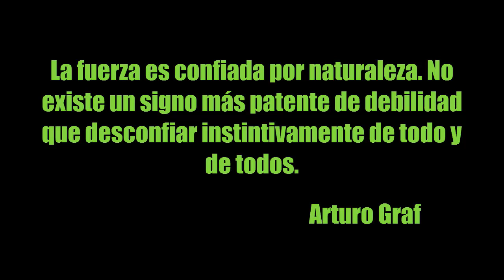Eggwars | Empezamos fuerte, la confianza es la clave | Albamr751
♒♒Heeeey♒♒
Que pasa cuadrados y cuadradas, aqui Albamr751 en un nuevo video

Pulgar arriba si te gusto ❤

Skype: Albamr751YT

Twiter del canal: Albamr751YT

❤ Canales recomendados ❤